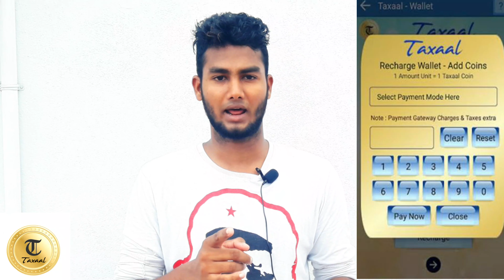"Madurai"gethu yaaru?|frank talk show|Aluku lunki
Apk link;

REFER CODE:20A3CDBAC2

anchor;

*ARUN_JB

CAMERAMAN;

MB_bharathi

ALUKU LUNKI INSTA PAGE;

ALUKU LUNKI ENTERTAINMENT.